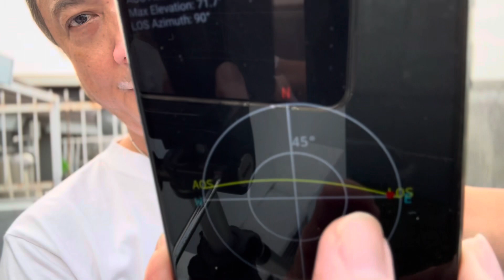Part 2: QSO on IO-86 on 11 Feb 2024 starting 10:31 UTC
QSO on IO-86 on 11 Feb 2024 starting 10:31 UTC

Using Compact “Tape Meter” antenna by YD0AUP

Radio:
TX: Weircom WR88 Plus HT
RX: Fastcom FC-UV88 HT

Wkd:
- YC0LLW
Hrd:
- YD0MZQ
- YC1BTM
- YG2BTY
- YD0NTP
- YC0OSU
- YB1BBW
- YC3GHN
- YD9CKH